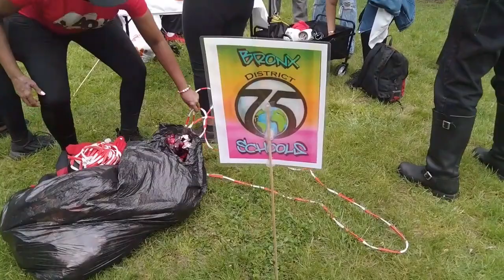Highlights from the Bronx Week Parade & Festival 2024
Guerinos Against Graffitti* at The Office of The Bronx Borough President Vanessa Gibson's Bronx Week Parade & Festival on May 19, 2024. Here are some video highlights taken from that day's festival.